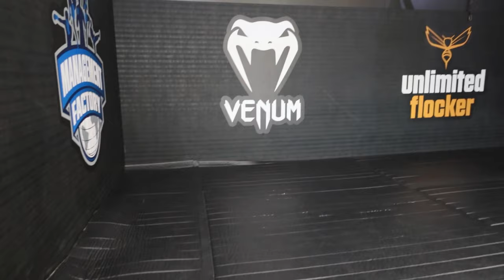ILS TAPENT DES GENS POUR VIVRE ! Une journée avec nous (Xavier Lessou et Benjamin Sehic)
Passez un vendredi très agréable avec nous,
au programme : séance photos/videos avec le combattant pro Benjamin Sehic

Entraînement avec le combattants pro Xavier Lessou

Rigolades et bons moments assuré !
Bon visionage